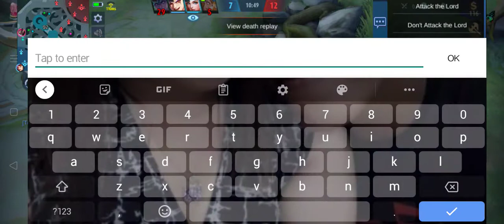MCL FINAL (defeated)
MCL FINAL NAKAABOT NGA NG FINAL DEFEATED NAMAN PERO OK LANG SPORTS IS SPORTS BETTER LUCK NEXT TIME!